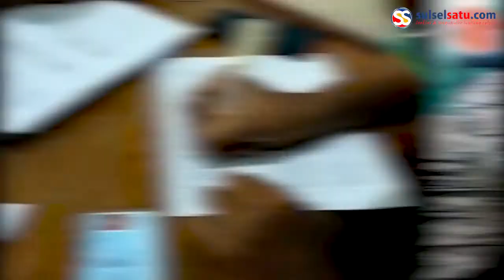Satlantas Polres Jeneponto Gelar Vaksinasi di UPT Samsat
Satuan Lalulintas (Satlantas) Polres Jeneponto menggelar vaksinasi covid-19 di ruang pelayanan UPT Samsat Jeneponto, Jalan Pahlawan, Kelurahan Empoang, Kecamatan Binamu, Selasa (21/12/2021).

Video terkini dan terbaru..